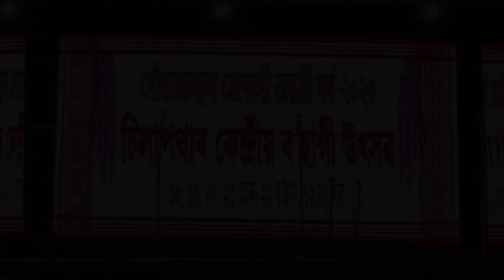ASSAMESE BIHU PEPA AKA BUFALLO HORN PIPE COMPETITION#5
#161#SILAPATHAR#গৌৰৱোজ্জ্বল সোনালী জয়ন্তী বৰ্ষ 2023#চিলাপথাৰ কেন্দ্রীয় ব'হাগী উৎসৱ।
#১৮,১৯,২০,২১ আৰু ২২ ব'হাগ,১৯৪৫ শক।
ASSAMESE BIHU FESTIVAL#NORTH EAST CULTURAL FESTIVAL.
KENDRIYA BOHAGI UTSAV#GOLDEN JUBILEE YEAR.
MAY 2,3,4,5,6#2023.
SILAPATHAR,DHEMAJI,ASSAM.